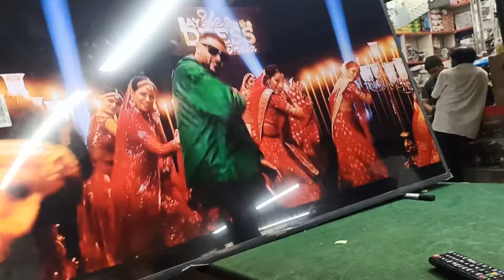Samsung 55 Inch FHD PANAL CHANGE 😊